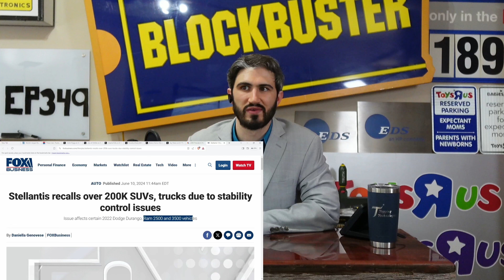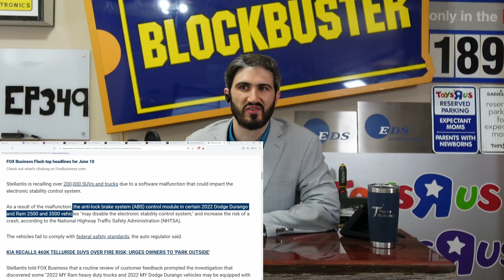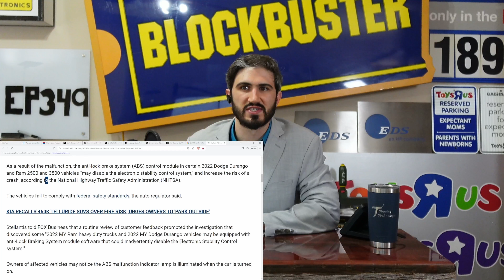Dodge Ram and Durango recall, braking issue